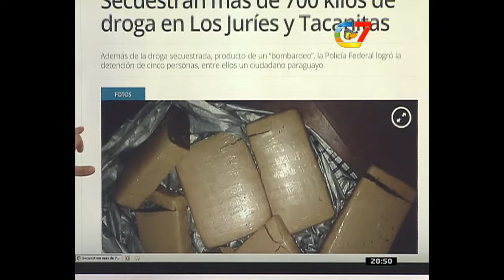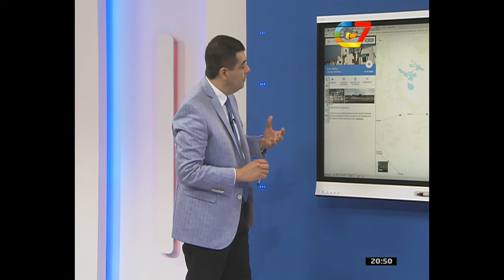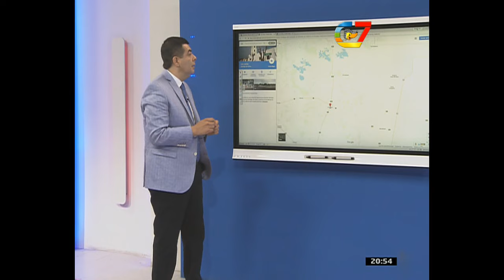Secuestran más de 700 kilos de marihuana en Santiago del Estero